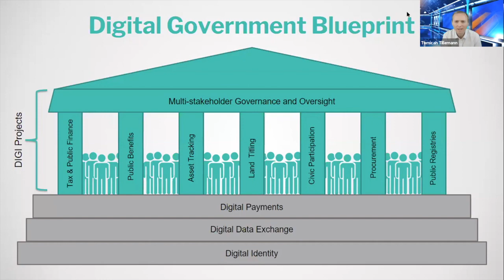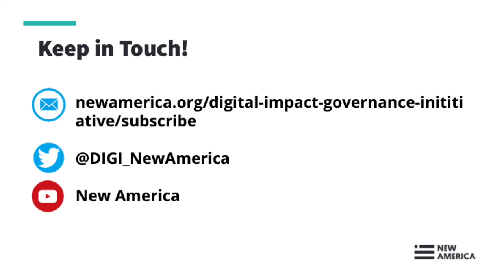Transformation: Payments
The coronavirus pandemic has highlighted how obsolete payments systems are undermining the ability of countries and communities to respond to crises. Even in advanced economies such as the United States, individuals are waiting weeks or months for public benefits checks and struggling to send funds to loved ones. Deploying the next generation of digital payments systems could unlock innovative responses to major crises, and programmable money might prove the foundation for everything from direct transfer payments from governments to individuals to smarter strategies for fiscal stimulus. These systems could also create privacy and geopolitical challenges as different standards and systems spread around the globe.

The next edition of Transformation, an online events series hosted by New America’s Digital Impact and Governance Initiative (DIGI), will focus on the future of digital payments systems. We’ll be joined by a world-class roster of policymakers and technologists who are working to build and deploy solutions that could shape the global payments landscape for generations to come. Join us on June 23rd at 10 am to participate in this important conversation.

Speakers:

Chris Giancarlo
Former Chairman, CFTC
Sr. Counsel, Willkie Farr & Gallagher
Project Director, Digital Dollar Project

Dante Disparte
Head of Policy and Communications for the Libra Association
Founder and Chairman, Risk Cooperative

Sandra Ro
CEO, Global Blockchain Business Council

Tomicah Tillemann (moderator)
Executive Director, Digital Impact and Governance Initiative (DIGI)

About Transformation
Transformation is a groundbreaking online event series examining how innovation and technology can reshape our institutions in a post-pandemic world. Each month, we bring together key leaders revolutionizing the structures that power our societies. The series explores breakthroughs that are making economic and governance systems more efficient, transparent, and accountable. Together, we’re creating a blueprint for building more resilient societies during and beyond the coronavirus pandemic.